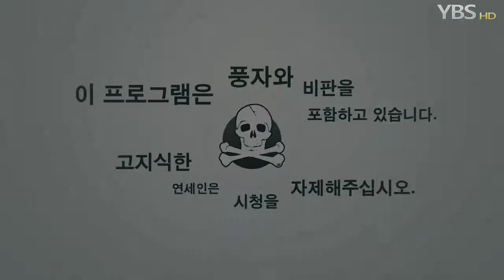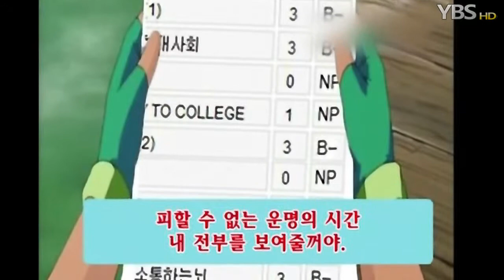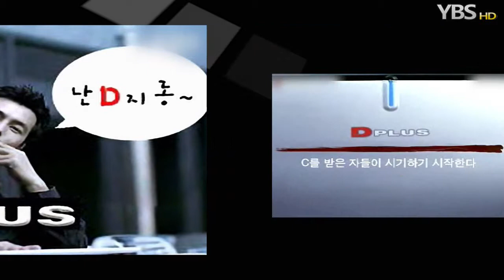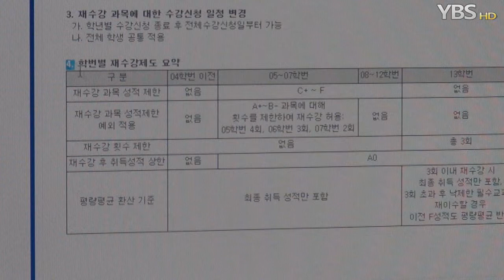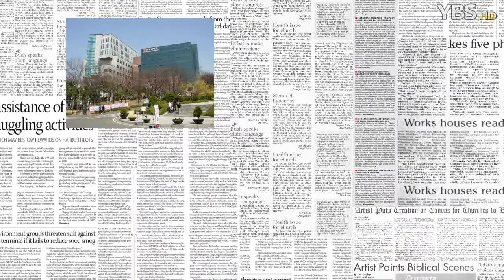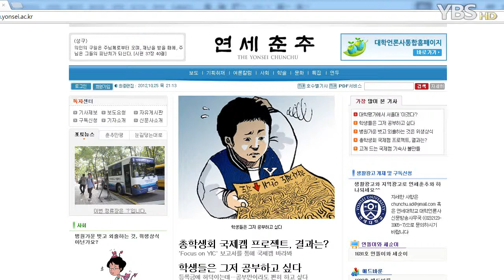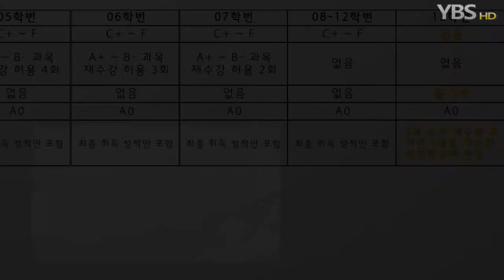[HD] 젊은시사Y 14화 '작심삼년 재수강제도'